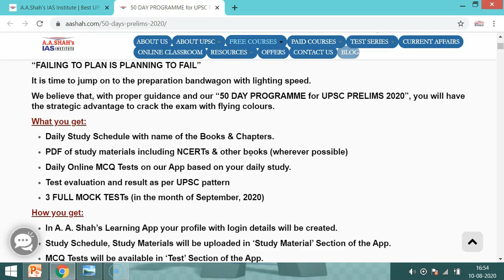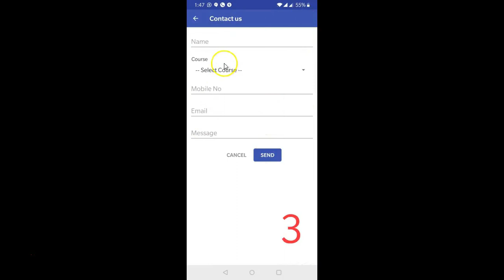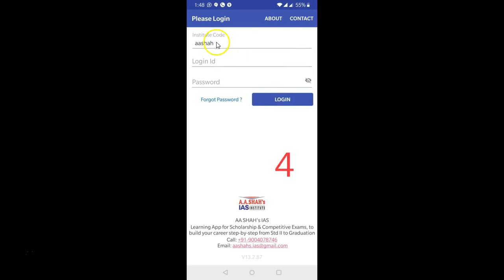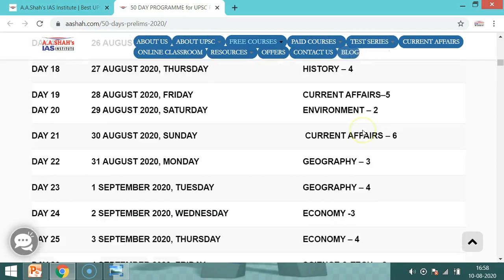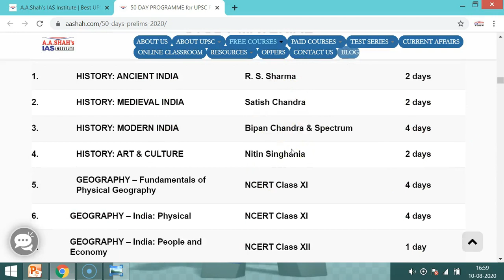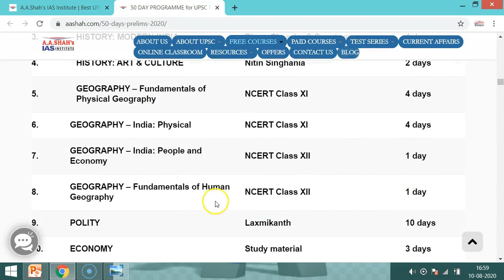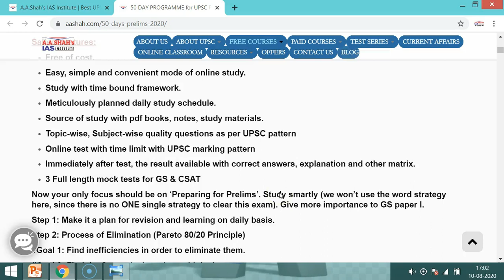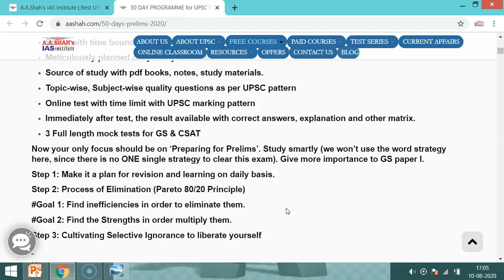How To Crack IAS Prelims in 50 Days Without Coaching! Strategy & FREE Study Plan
It is time to jump on to the preparation bandwagon with lightning speed.
We believe that, with proper guidance and our “50 DAY PROGRAMME for UPSC PRELIMS 2020”, you will have the strategic advantage to crack the exam with flying colours.